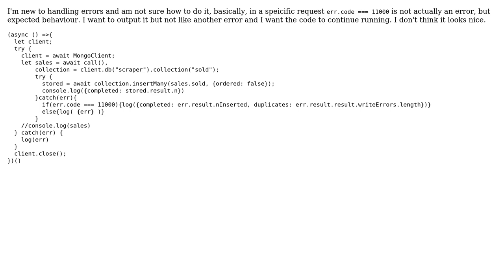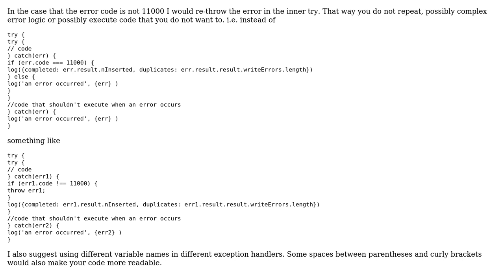Code Review: Is this a good way to use Try catch?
With thanks & praise to God, and with thanks to the many people who have made this project possible! | Content (except music & images) licensed under CC BY-SA | Music | Images & others | With thanks to user Marc Rohloff user Himmators and the Stack Exchange Network Trademarks are property of their respective owners. You are responsible for your own actions.